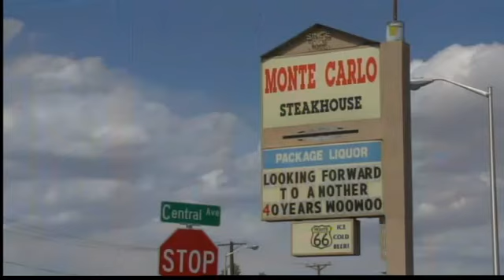Owner caught selling alcohol to minor